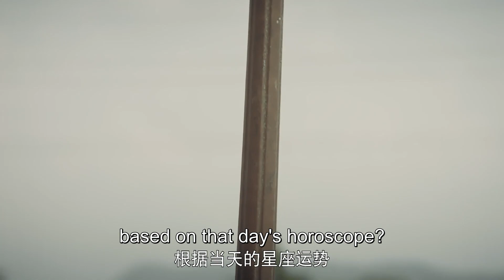[ENG SUB] 孩子满周岁拍张全家福，一家三口实在太温馨了！【双镜Couple of Mirrors】Clip12 | 张楠 孙伊涵 | 近代都市爱情悬疑剧 | 欢娱影视